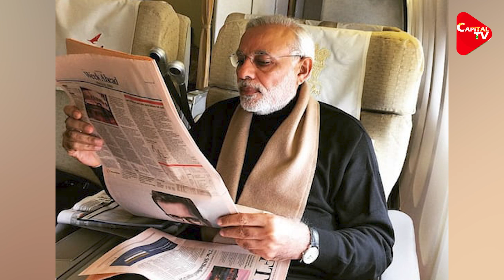When Narendra Modi Dresses, World Watches | Capital TV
Even as Modi completes one year in office, we take a look at PM Modi as the new face of Indian fashion (that's what the media in the west calls him). Don’t worry, we’re not going to push a political agenda, just a fashionable one.